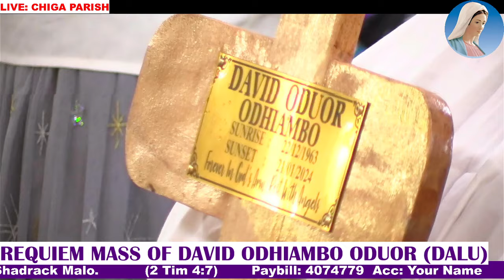Requiem Mass of David Oduor (Dalu) || February 16 2024 || Chiga Parish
#89.5fm